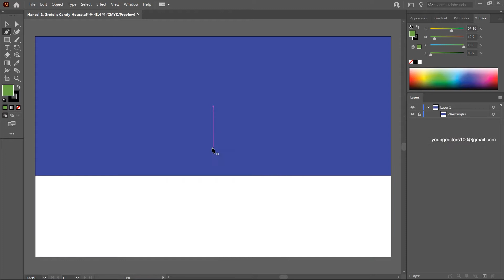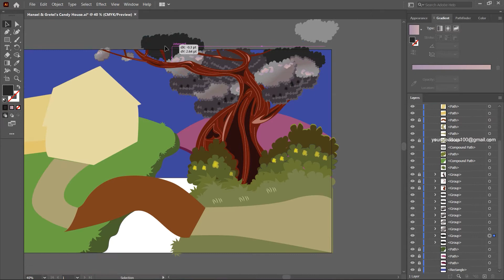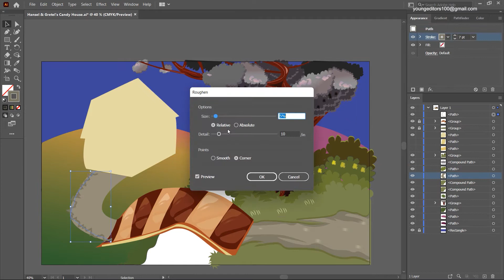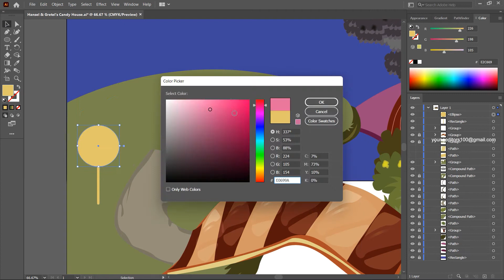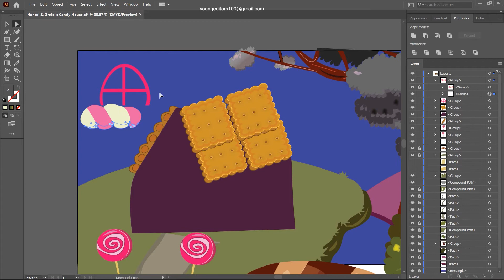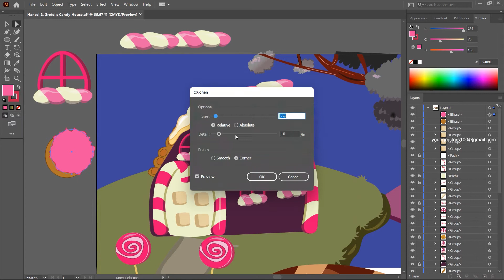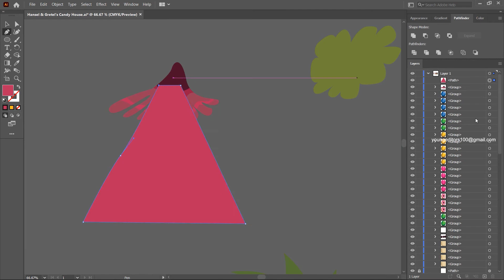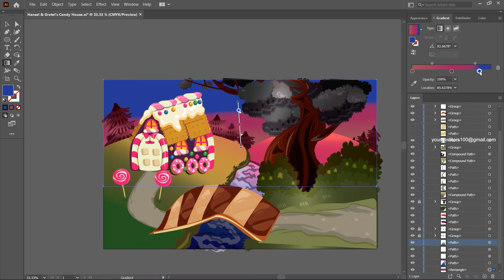Hansel & Gretel's Candy House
Illustrating is not my profession or my major, but it is my favorite hobby and my passion as well.